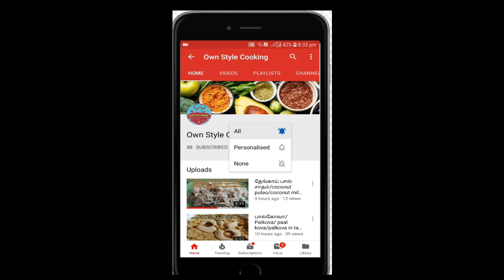three shape chapathi/layered chapati recipe/OWN STYLE COOKING/layered chapatis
HI friends,
this three shape ( round , triangle, square ) chapathi is very tasty and soft layered chapathi...and also i give some tips.